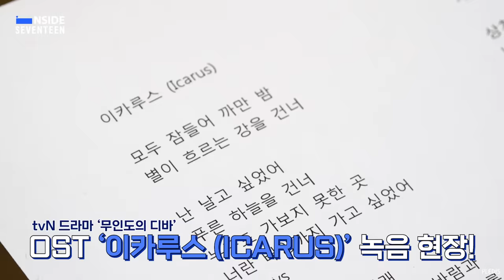[INSIDE SEVENTEEN] 디노 ‘이카루스(무인도의 디바 OST)’ 녹음 비하인드 (DINO's "ICARUS" Recording Sketch)